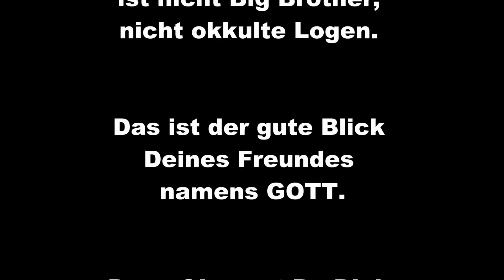GOR Rassadin: GOTT - Dein bester Kumpel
Spende an unseren VEREIN Gor ALTERA Rassadin | IBAN: AT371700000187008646  .